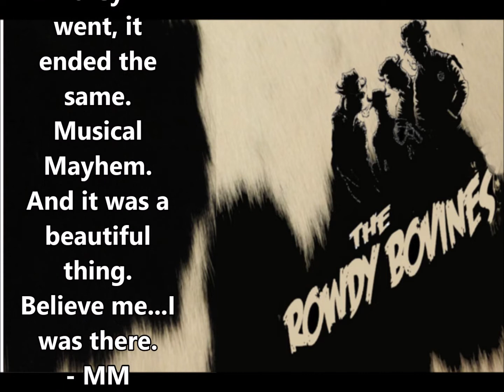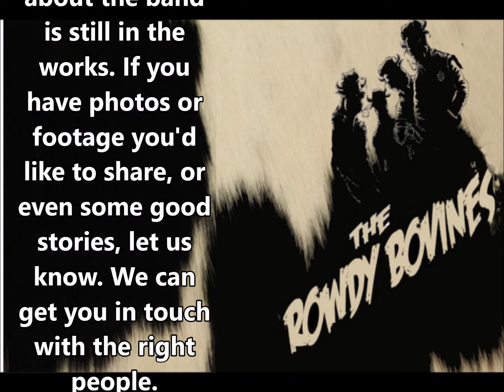The Rowdy Bovines - BOOGIE DISEASE (LIVE)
From way back around 1992 or so, LIVE at Thirsty's, them rowdiest of bovines...
James Morrow
Mike Metzger
Sean Chambers
Jim Blyer